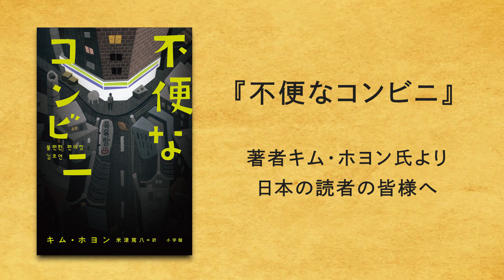韓国発ベストセラー『不便なコンビニ』著者、キム・ホヨンさんから日本語メッセージ動画です！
韓国でシリーズ累計150万部！世界各国で出版され、舞台化、ドラマ化も進行中の大ベストセラー『不便なコンビニ』
──著者、キム・ホヨンさんから日本の読者への日本語メッセージ動画です！